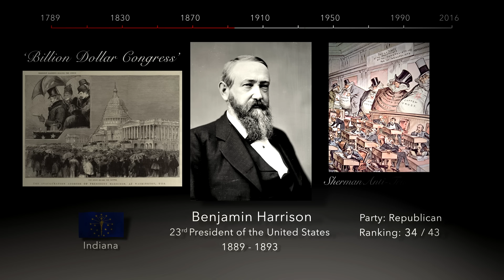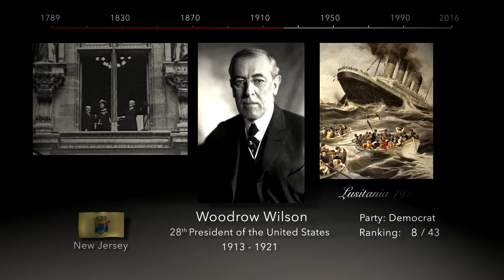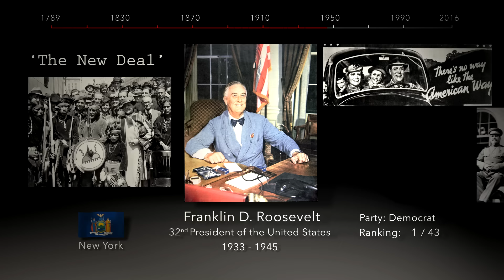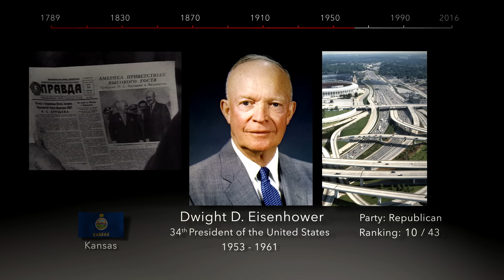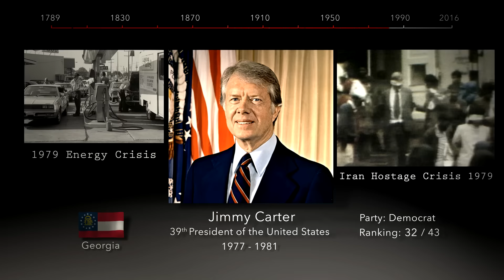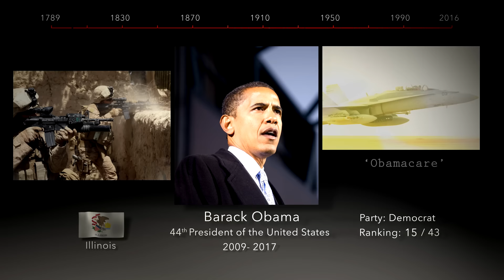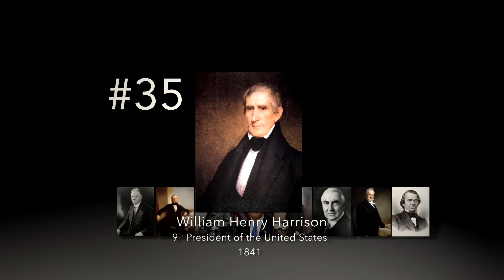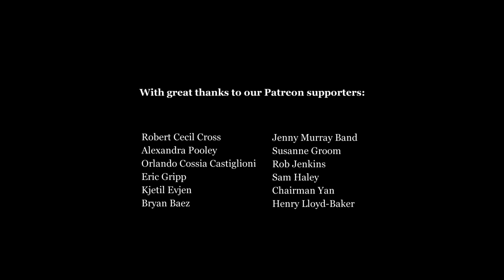American Presidents: A Complete Timeline - Harrison to Obama (2/2)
Part 2 of our timeline of America's first 44 Presidents, from Benjamin Harrison to Barack Obama.

The presidents' rankings are taken from a 2010 survey by the Siena Research Institute. Like any historical rankings, they are subjective, and based on the opinions of historians and experts - you are free to disagree or challenge their conclusions! Find out more here:

Each president's home state is their state of main residence (not state of birth) based on this Wikipedia article:

Presidents in this episode:

23. Benjamin Harrison
24. Grover Cleveland
25. William McKinley
26. Theodore Roosevelt
27. William Howard Taft
28. Woodrow Wilson
29 Warren G. Harding
30. Calvin Coolidge
31. Herbert Hoover
32. Franklin D. Roosevelt
33. Harry S. Truman
34. Dwight D. Eisenhower
35. John F. Kennedy
36. Lyndon B. Johnson
37. Richard Nixon
38. Gerald Ford
39. Jimmy Carter
40. Ronald Reagan
41. George Bush
42. Bill Clinton
43. George W. Bush
44. Barack Obama